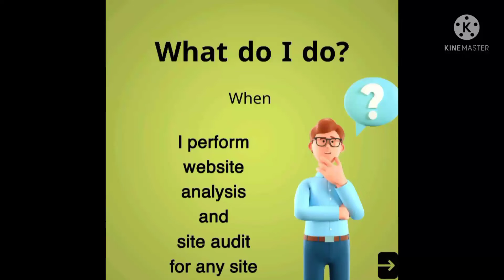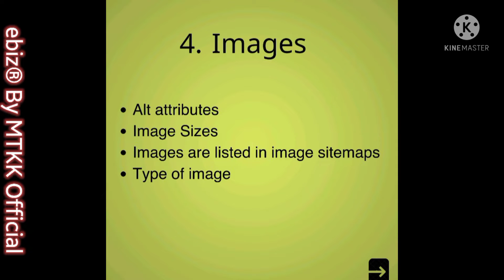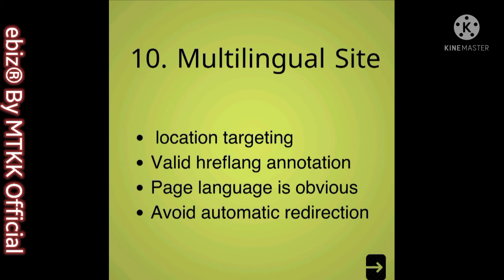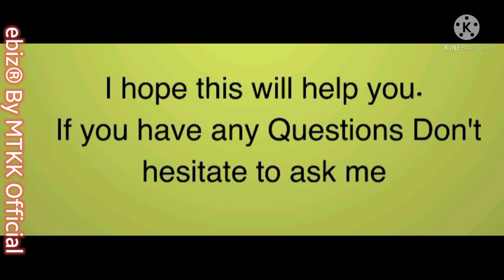Free Website Audit Checklist Tutorial For 2022 (Full SEO Guide) ||Site audit ||eBIZ BY MTKK OFFICIAL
How to Do SEO Audit of Website | How to make Website Analysis Report | How to make SEO Audit Report,
Free Website Audit Checklist Tutorial For 2022 (Full SEO Guide),
SEO Audit Checklist [Full Walkthrough],
How to Audit Website for SEO | Website Audit Checklist | Part 01,
Free Website Audit Checklist for Local SEO in 2022,
Free SEO Audit Checklist (Full Guide With Download For 2022),
How to Do an SEO Audit In Under 30 Minutes And Discover Hidden Opportunities to Rank #1,
Watch me make a Website SEO Audit Report using this FREE Checklist (2022)✅
Free Website SEO Audit | How to Audit Website for SEO in Hindi ✅ SEO Audit Tutorial,
site audit checklist| technical seo site audit report point|website audit,
How to Audit Website for SEO | Website Audit Checklist | Part 02,